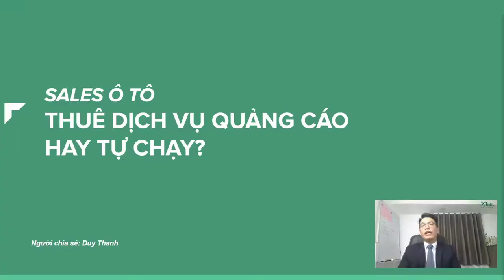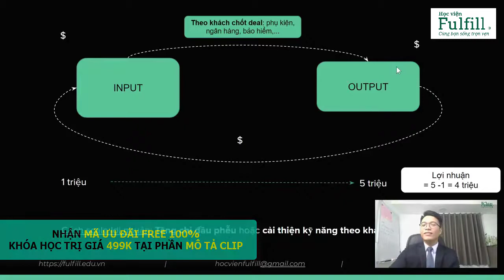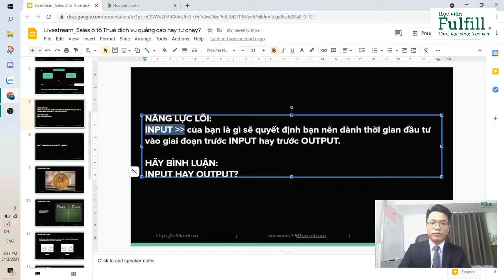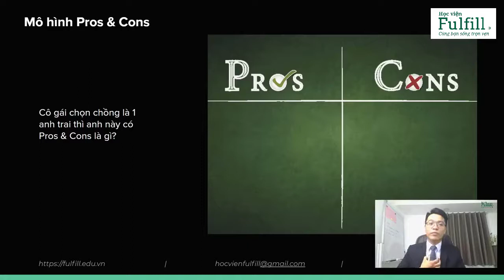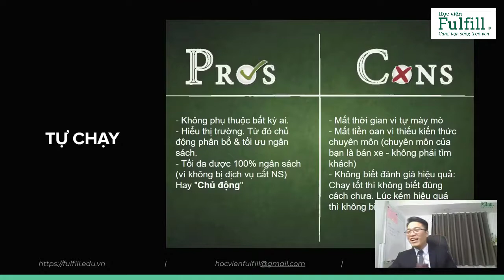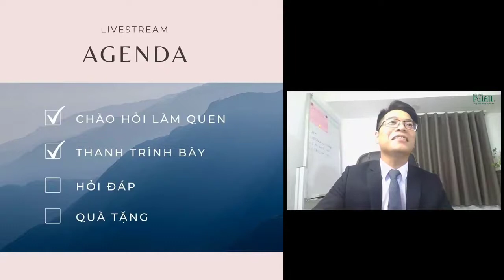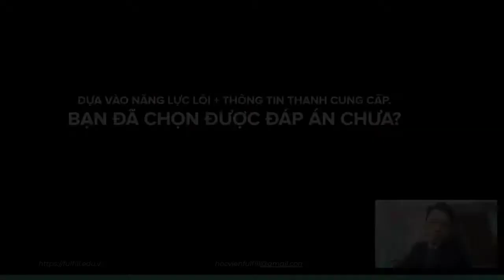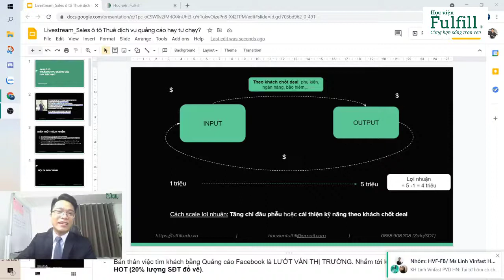Sales xe Thuê hay tự chạy Ads [Full] Sales ô tô nên thuê hay tự chạy dịch vụ quảng cáo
Digital Marketing phát triển kéo theo nhiều kênh tìm khách ra đời.
Câu hỏi đặt ra là Sales ô tô nên thuê dịch vụ quảng cáo hay tự học chạy quảng cáo?

Clip này, Học viện Fulfill sẽ cung cấp cho bạn đầy đủ thông tin, để ra quyết định 1 cách tốt nhất, phù hợp nhất với hoàn cảnh của bạn:

Mục lục:
00:00 – Giới thiệu
03:20 – Thông tin về anh Thanh và Học Viên Fulfill
13:45 – Input-Output: Vòng luẩn quẩn của sales ô tô
27:16 – Năng lực lõi của bạn khi sales ô tô
37:30 – Mô hình ra quyết định: Pros & Cons
01:05:15 – Nên chạy quảng cáo xe ô tô bằng Facebook ads hay Google ads?
01:12:00 – Điểm mạnh chung của Facebook ads và Google ads
01:23:00 – Hiệu quả của Mô Hình Pros & Cons
01:31:33 – Mô hình Second Order Thinking
01:39:00 – Sales Ô tô: Bạn chọn thuê dịch vụ hay tự chạy quảng cáo?